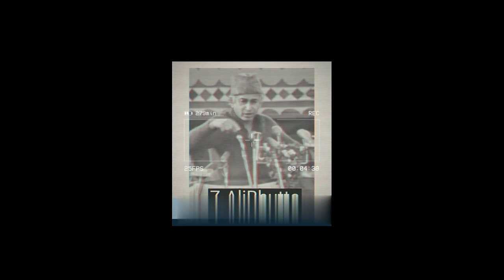Naheed mirza Genral rani ar Pakistan ki barbadi